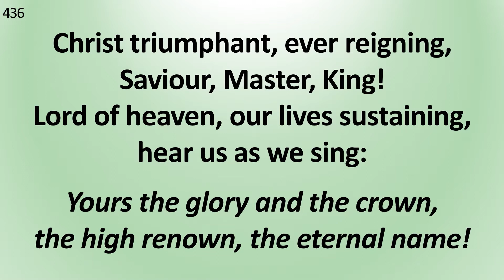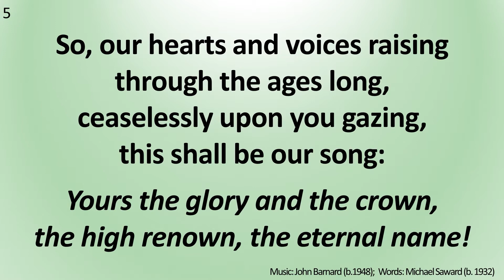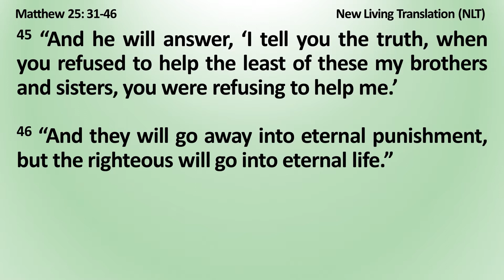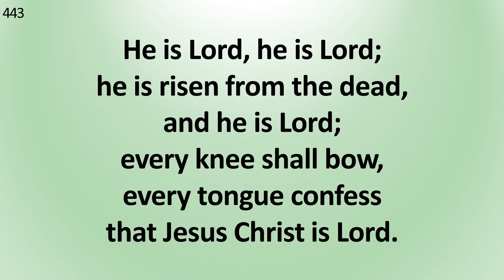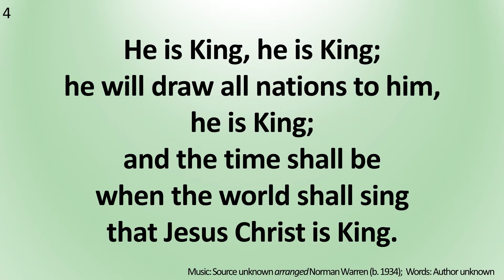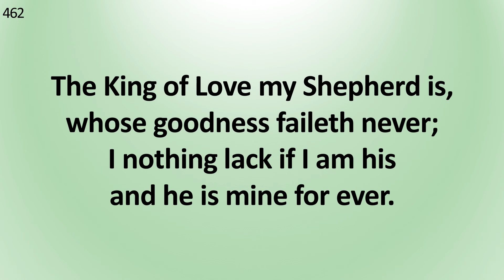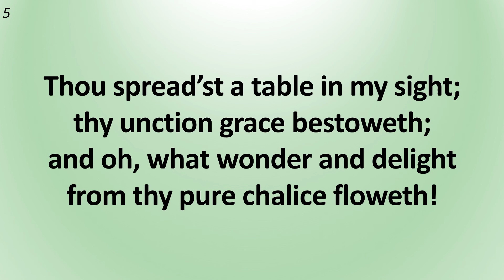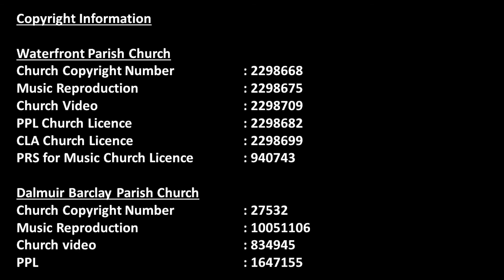Dalmuir Barclay Parish Church - Sunday Worship, 22nd November 2020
Sunday Worship, 22nd November 2020 (with Rev. Margaret Nutter)